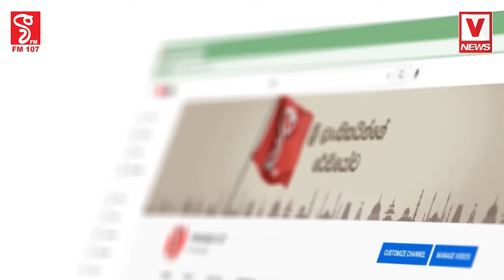වැලිගම හෝටලයේ අයිතිකාරයා පාර්ලිමේන්තු මන්ත්‍රි කෙනෙක් එක්ක මම ගාවට ආවා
නියමයි..නියමයි.. ඇමතිතුමා කෙලින් ඉන්න සුපිරි චරිතයක්
මම කෙලින්ම කිව්වා කුඩු තිබ්බොත් ගන්නවා